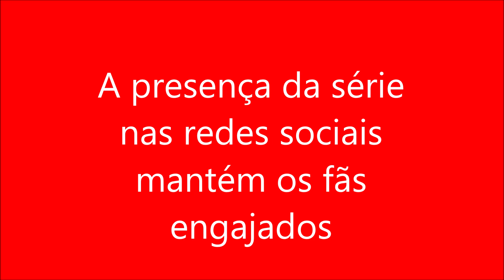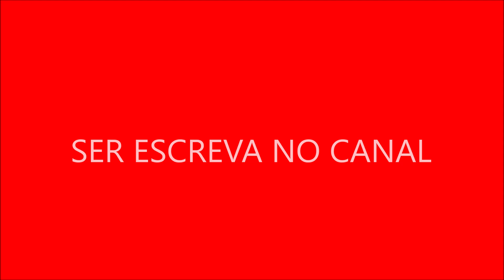A presença da série nas redes sociais mantém os fãs engajados